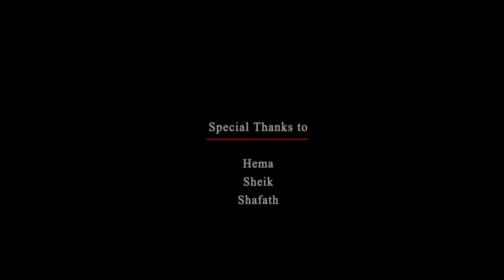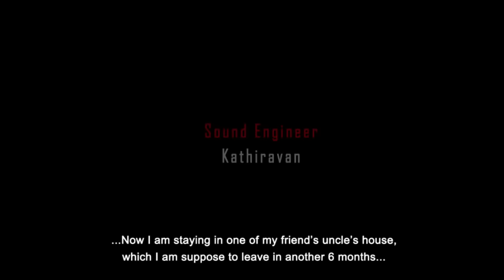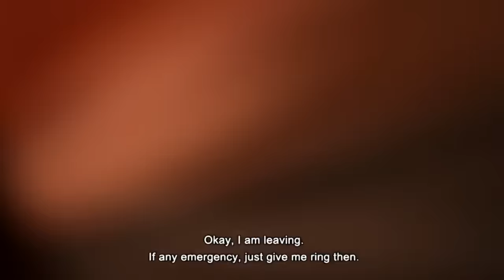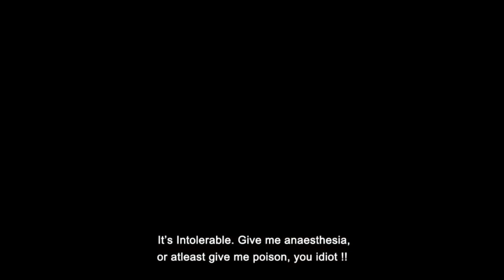Naanum Oru Thaai - Award winning Tamil Short Film - Redpix Short Film